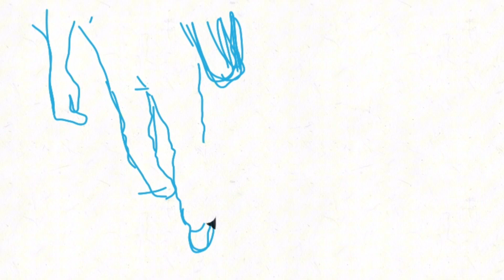โลกสีเทา